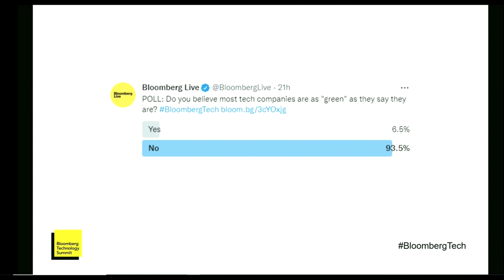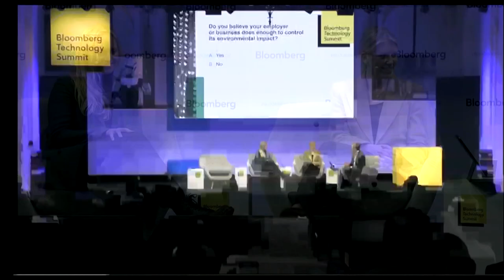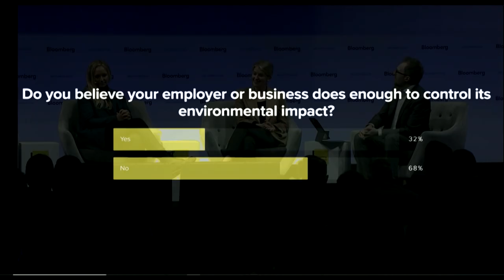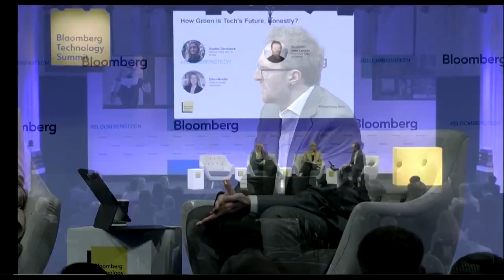Ecosia and Watershed on Green Innovations in Tech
Sophie Dembinski, Head of Policy & UK, Ecosia and Ellen Moeller, Head of Europe, Watershed discuss the future of green innovation and technology with Bloomberg's Nate Lanxon, Technology Editor, Bloomberg